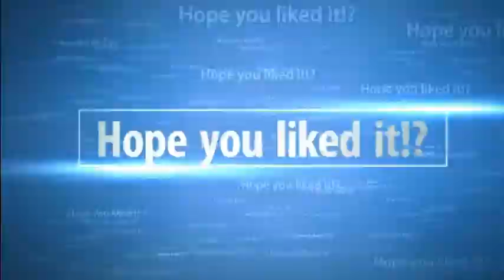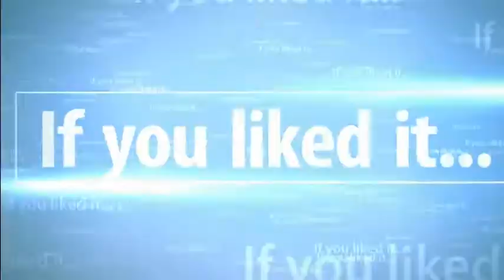LADA SAMARA VAZ 2109 Crashtest beamng